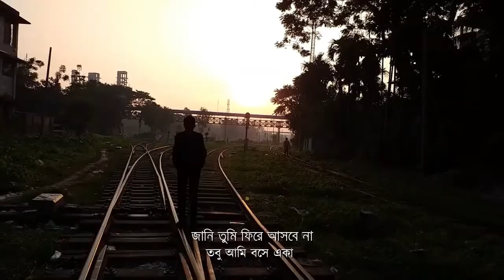This is the ending to the story that shouldn't have existed....